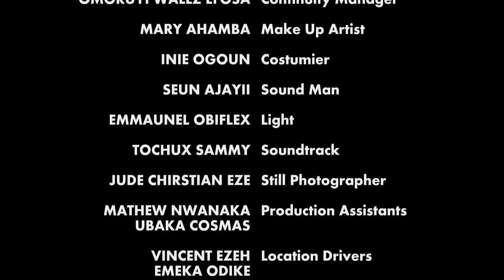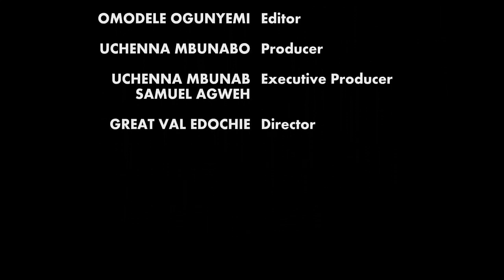trailer boarding life 2022